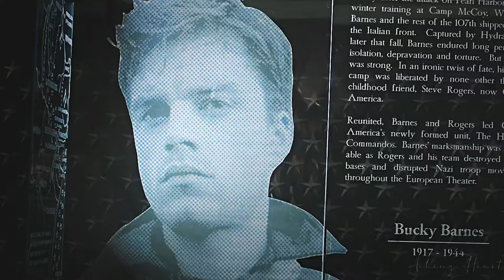Remembrance.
❝I have crossed oceans of time to find you.❞

→ WATCH IN 1080p + earphones + small screen

Original title: "Dramina and Stucky parallels I cry myself to sleep with" :D

So, this is something I've been thinking on for a while now. Since before I began vidding, before even Infinity War and Endgame came out, and I am over the moon to finally have done this.
Dracula/Mina and Stucky are two of my greatest ships ever: I couldn't help but notice some similarities, both in concept and in visuals. This is the result. What can I say, I have a type :)))

Ships: Dracula/Mina; Steve/Bucky
Fandoms: Bram Stoker's Dracula; Marvel Cinematic Universe
Coloring: Fade by Sunny Vids (+ some adjustments)
Song: Remembrance - Balmorhea